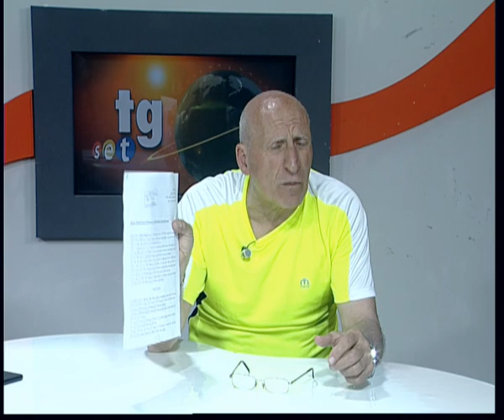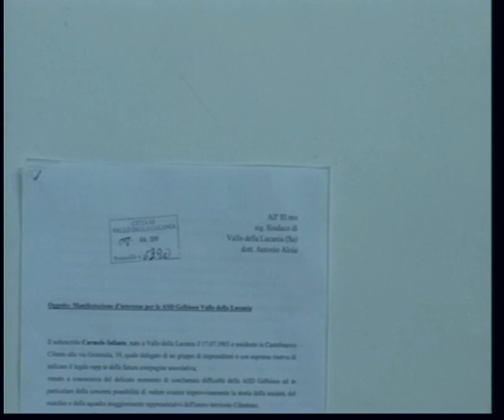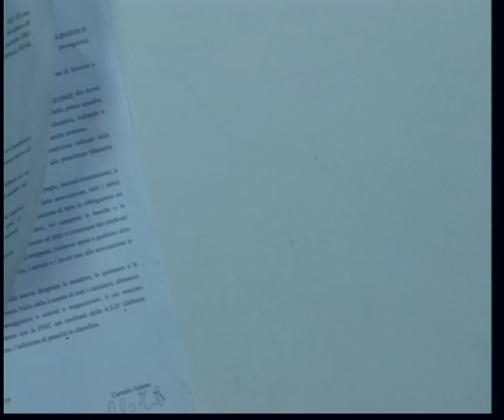TG SET Gelbison - Franco Galietta - Carmelo Infante nuovo Presidente?